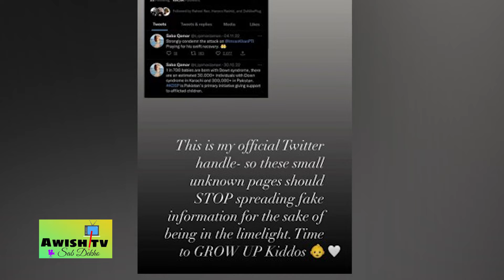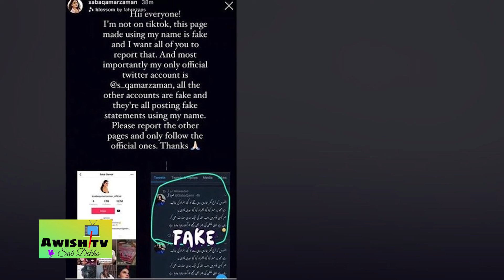How Saba Qamar's life was ruined by "fake swimming".